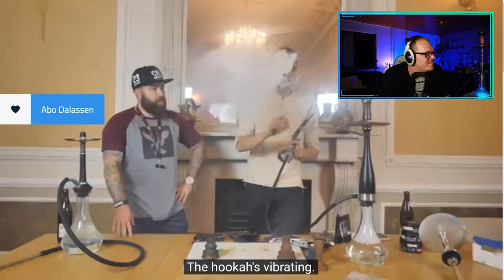ShishaWG REAGIERT auf SIBIRIAN BOWL PACKING! So bauen Russen Köpfe!